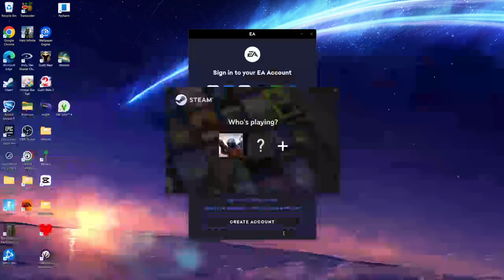Titanium's Journeys | Pokémon FireRed Adventures: Route 3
Let's playthrough my childhood, Pokémon FireRed. I could never beat the Elite Four, now I don't think they stand much of a chance against me